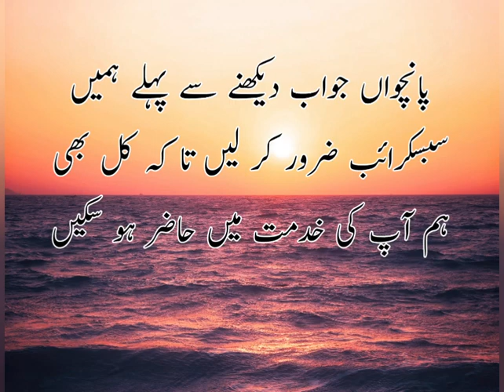When did pakistan win the T20 world cup | where highest polo ground in world | star javelin thrower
When did pakistan win the T20 world cup | what is the national sport of pakistan | where is the highest polo ground in the world | name the star javelin thrower of pakistan | when did pakistan win the Kabaddi World Cup | shandur is the highest polo ground in the world